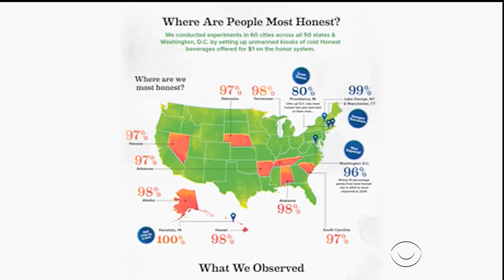Mo'ne to ALS: Trending on CBSNews.com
CBS News Digital Reporter Alexander Trowbridge discusses the week's most buzzed about stories -- from Mo'ne Davis to the ALS Ice Bucket Challenge on CBS show Up To The Minute. (Original air date: 8/22/14. More on CBSNews.com)